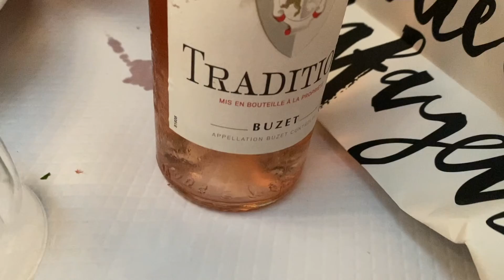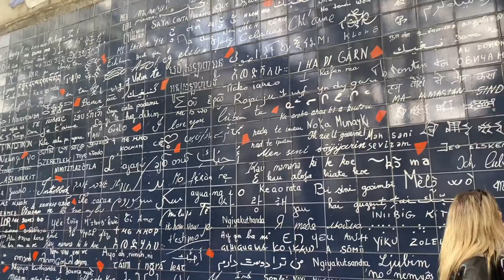Top 10 Things to do in PARIS | Travel Guide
Paris is one of the most beautiful cities in the world. There’s so much you can do here, it can easily fill up multiple days. This video will talk about the 10 best things you can do in Paris to help fill up your itinerary.